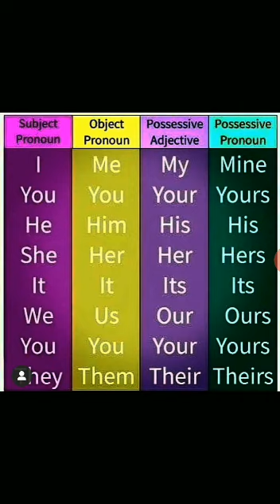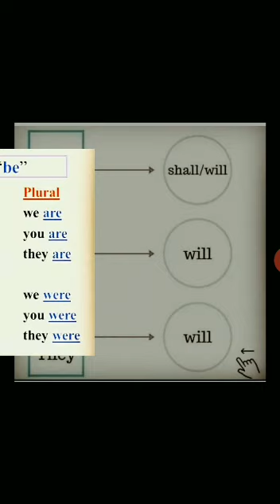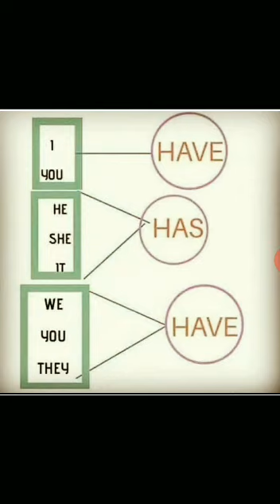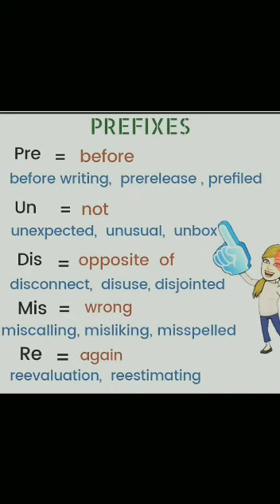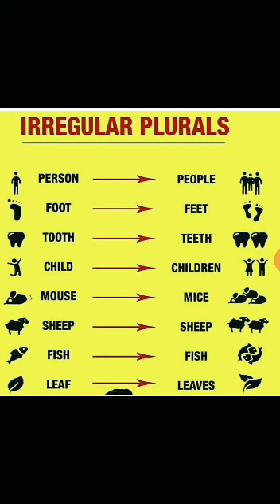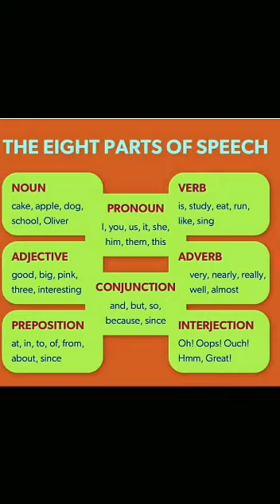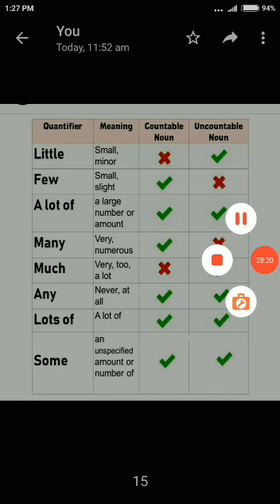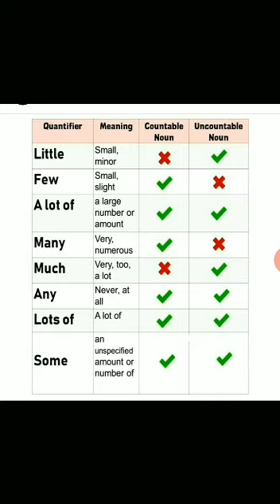ધોરણ 10 / English